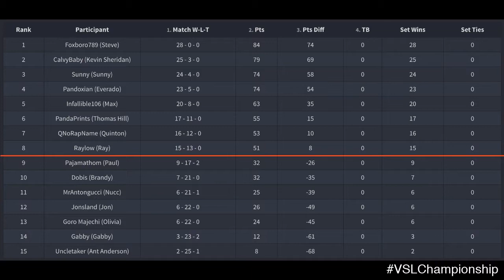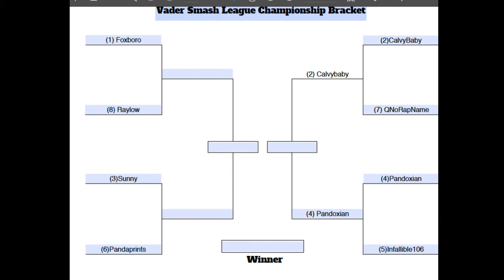Vader Smash League Playoffs- Round 1 Games 1 and 2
In April Vader Haus started an online Smash league consisting of 15 players. Round Robin style everybody plays everybody twice. This is the road to who will be crowned the very first Vader Haus Smash League Champion.